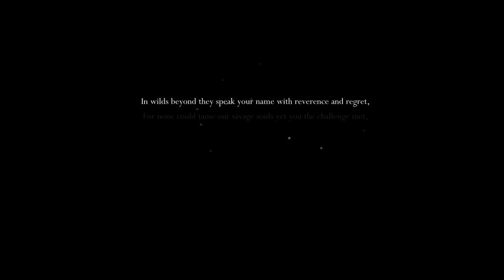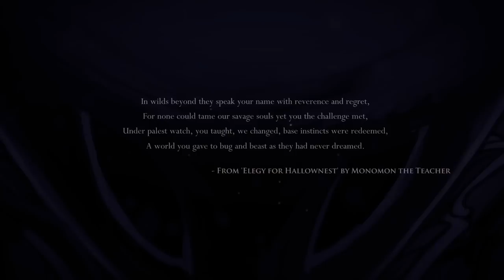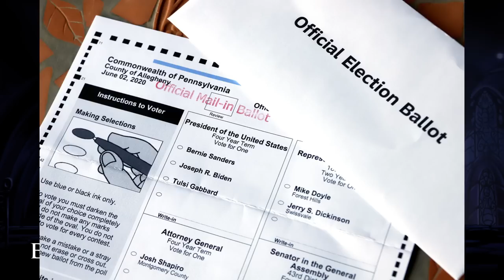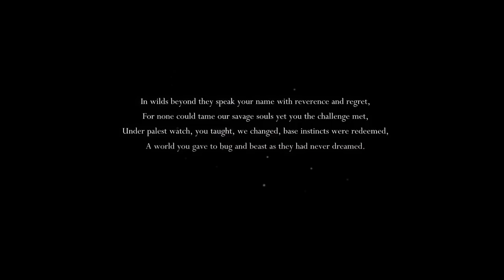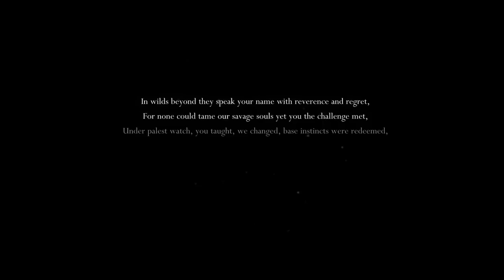Hollow Knight | An Analysis & Retrospective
Hope ya enjoy my analysis and retrospective on this most magical of games!

00:00 - Intro
06:12 - Story Intro
08:18 - Basic Mechanics
11:40 - King's Pass/Dirtmouth
13:37 - The Forgotten Crossroads/Navigation/False Knight
24:02 - Greenpath/Hornet (Protector)/Mothwing Cloak
39:42 - Fog Canyon/Queen's Station/Shade Mechanic
43:06 - Fungal Wastes/Mantis Village
50:29 - Deepnest/Failed Tramway
53:24 - City of Tears/Nailsmith/Hornet
01:00:00 - Flukemarm/Soul Sanctum/Desolate Dive
01:03:33 - Crystal Peak/Crystal Heart/Nail Arts
01:10:16 - Resting Grounds/Dream Nail/Dream Fights
01:17:13 - Infected Crossroads
01:18:59 - The Ancient Basin/Broken Vessel/ Monarch's Wings
01:22:13 - Kingdom's Edge/Hornet (Sentinel)/The Pale Wyrm
01:23:53 - The Colosseum of Fools/Charms
01:28:04 - Zote the Mighty
01:31:19 - The Abyss/Shade Cloak/The Knight's Origins
01:36:39 - Lurien the Watcher
01:39:05 - Herrah the Beast
01:41:41 - Dung Defender/Isma's Tear
01:45:11 - Monomon the Teacher
01:47:12 - The Hollow Knight/Ending 1
01:49:55 - Millabelle/The Collector/Grubfather
01:53:14 - The Queen's Gardens/Traitor Lord/Grey Mourner
01:58:03 - The Quest for the Voidheart
02:07:35 - The Radiance/Ending 2/Ending 3
02:13:32 - The Grimm Troupe
02:19:06 - Godmaster
02:22:11 - Conclusion